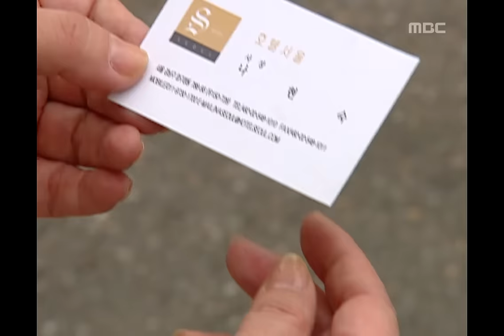[내 이름은 김삼순] My Lovely Sam-Soon 박봉숙여사(김자옥), 나여사와 언쟁을 벌인다